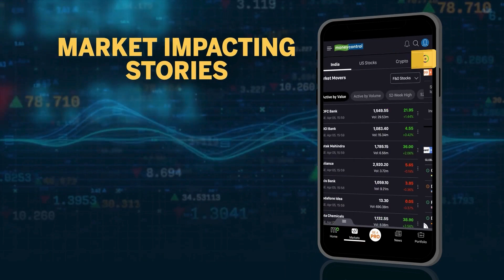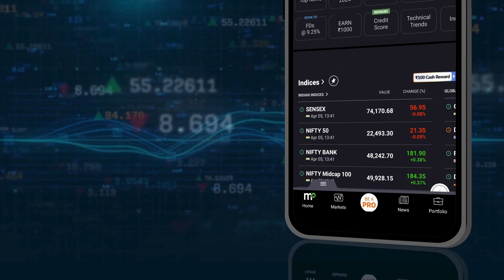Lok Sabha Election 2024 | Rahul Gandhi में Amethi से चुनाव लड़ने का साहस नहीं...!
LokSabhaElections2024: 'राहुल गांधी में अमेठी से चुनाव लड़ने का साहस नहीं...!', BJP नेता सुधांशु त्रिवेदी ने साधा कांग्रेस पर निशाना, पहले दिन के वोटिंग टर्नआउट पर कही ये बात